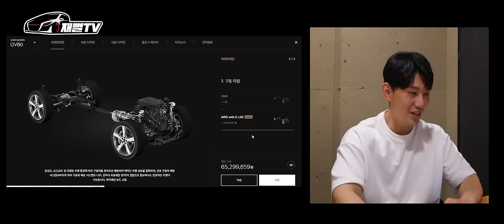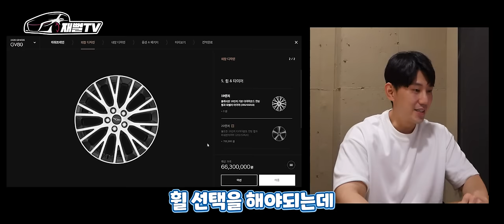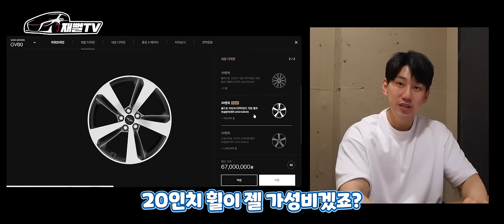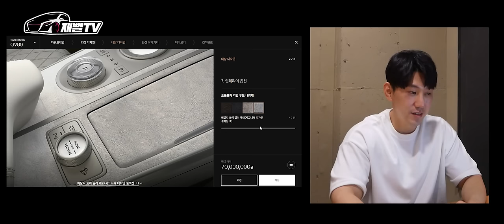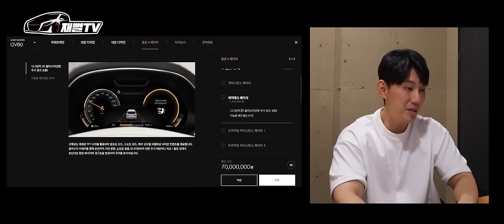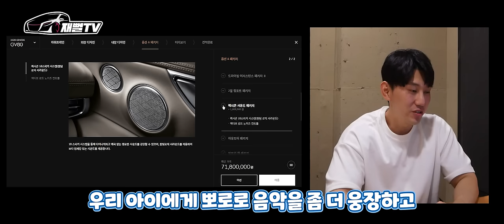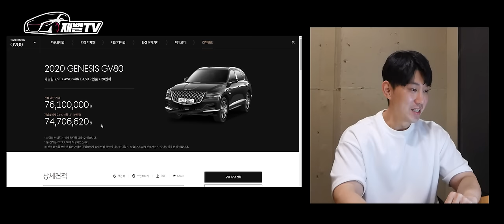중대발표 합니다. 결국 GV80 뽑습니다...S클래스 안녕 (옵션추천)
어쩔수 없이 저는 희생합니다.
카푸어왕은 다음 기회에 노려보도록 하겠습니다